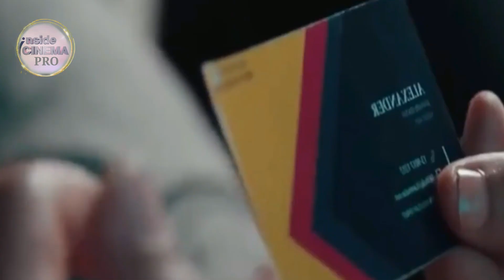මුහුදු රකුෂා 😱😱 සම්පුර්ණ චිත්‍රපටය සිංහලෙන් 😱 monster of the deep full movie review